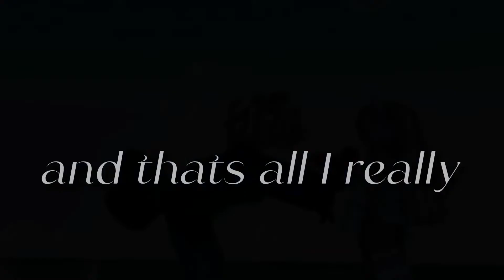Marry me Juliet robloxedit roblox ttd3 350 sub special 🥳